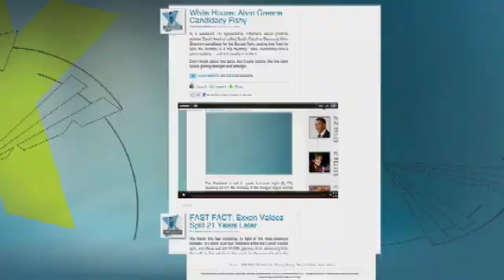White House Explains Decision to Not Release Bin Laden Death Photos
White House Press Secretary Jay Carney explained President Obama's decision not to release graphic photos of bin Laden because the photos may incite violence against the U.S. and it's not  in the American spirit to "trot this stuff out as trophies".